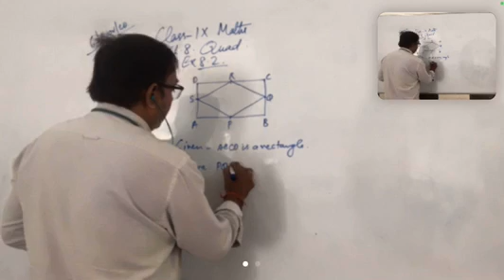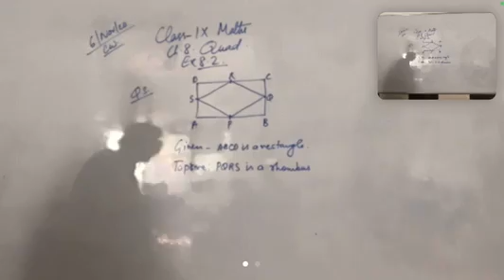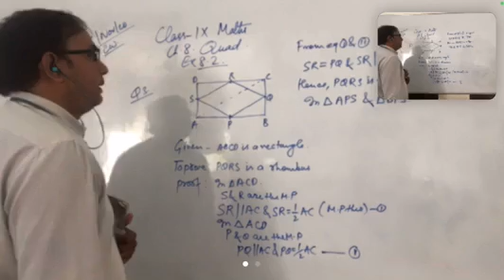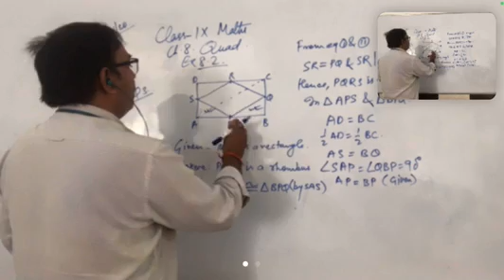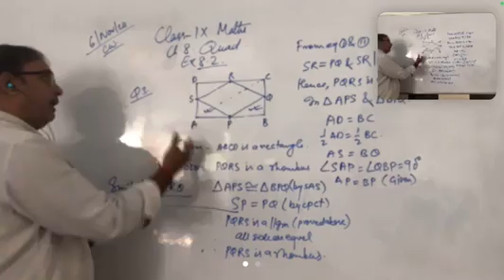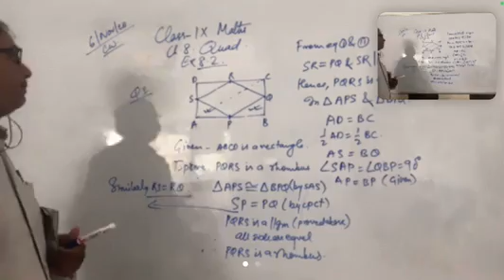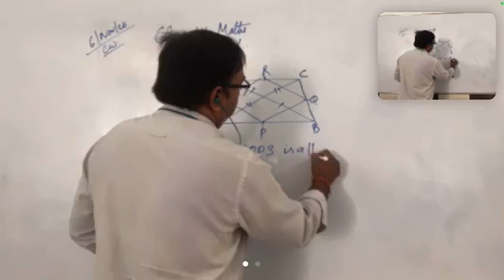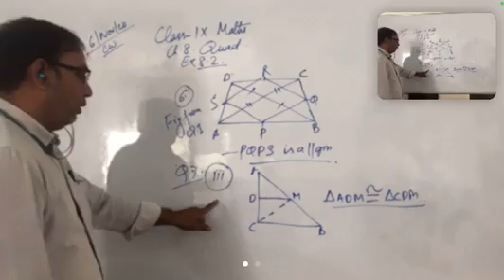CLASS IX MATH06 11 2020